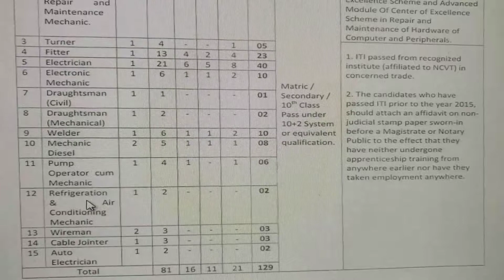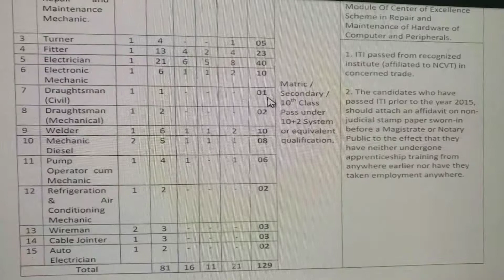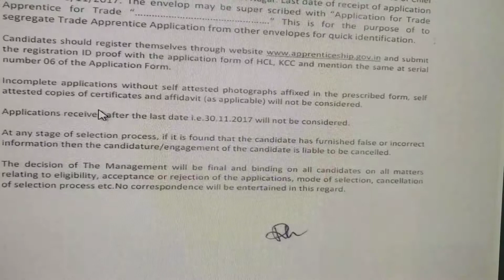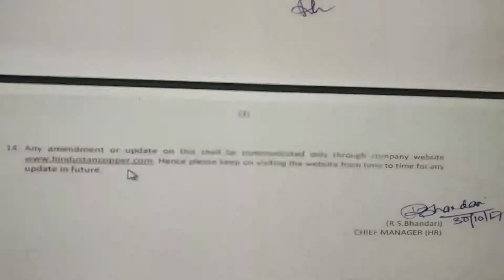129 TRADE APPRENTICE JOBS IN HCL (TELUGU VERSION), LAST DATE NOV 30, 2017, ELIGIBILITY TENTH/ITI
TELUGU VERSION: 129 TRADE APPRENTICE JOBS IN HINDUSTAN CABLE LIMITED, LAST DATE NOV 30, 2017, ELIGIBILITY TENTH/ ITI